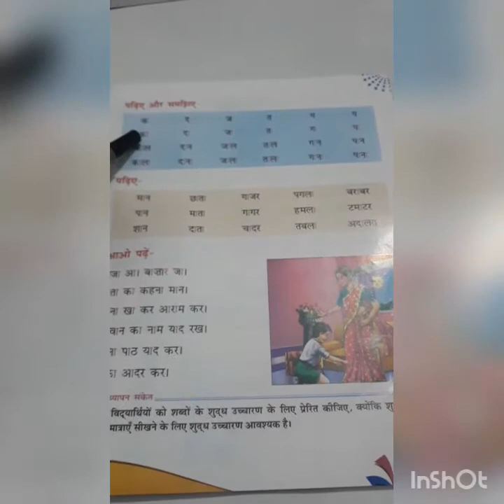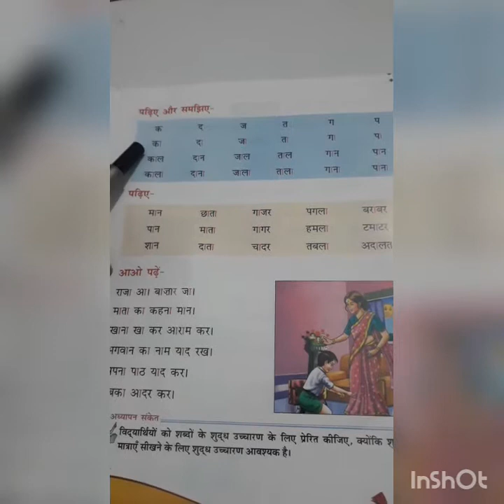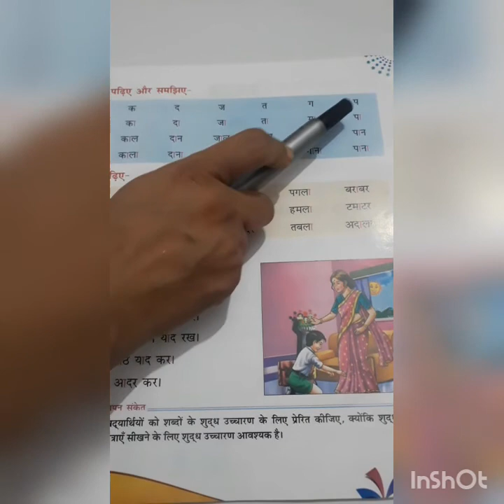Class_Ukg Sub_hindi (आ की मात्रा )